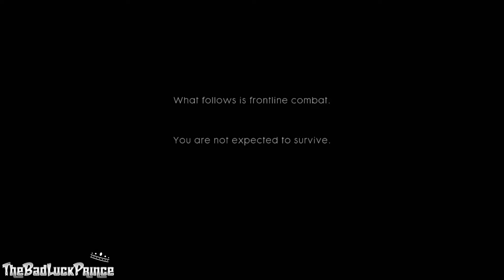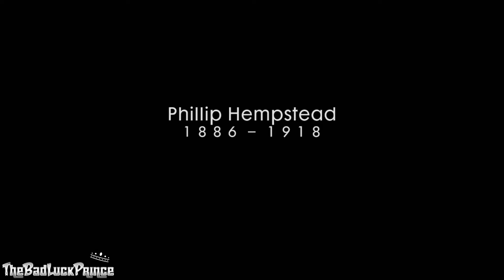THE WAR TO END ALL WARS | Battlefield 1 | PC Gameplay | INTRO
The War To End All Wars... That's what they called it.
Welcome to Battlefield 1, here's some Gameplay of some of my 10 hour trial of Battlefield 1, It didn't take me too long to get a hang of the game.
It seems very interesting.